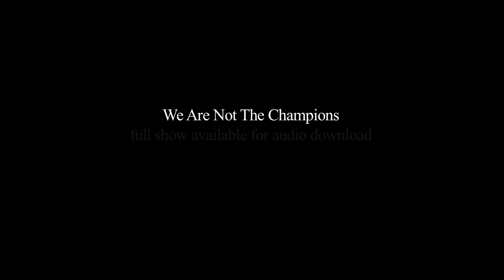David O'Doherty :: We Are Not The Champions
Concert footage filmed by Arbutus Yarns.